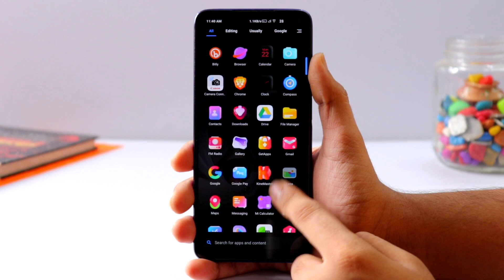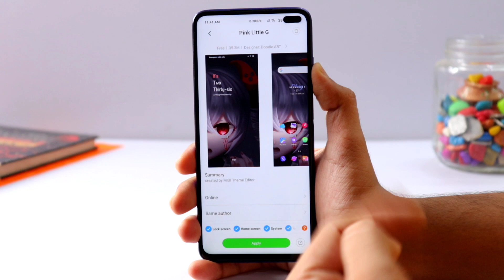MiUi 11 Best Gorgeous Xiaomi Theme For All Redmi Note Series